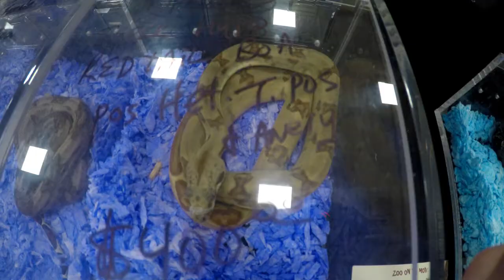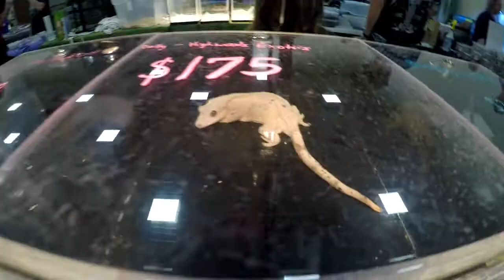Lone Star Reptile Expo March 2017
I hope you enjoy this video, I had so much fun at LSRE also it was nice seeing CatAleah again.Tell me in the comments if you like the way this is edited versus the last reptile expo video!:)